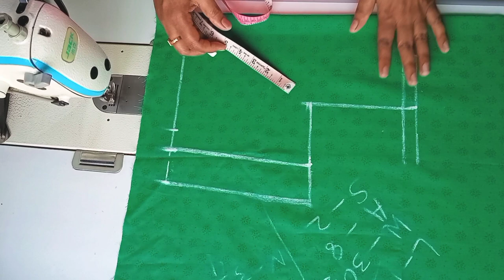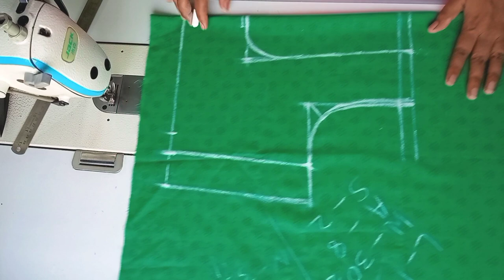నార్మల్ బ్లౌజ్ పర్ఫెక్ట్ గా కుదరటం లేదా మీ కొలత బ్లౌజ్ తో ఇలా కొలతలు తీస్కొని కటింగ్ చెయ్యండి